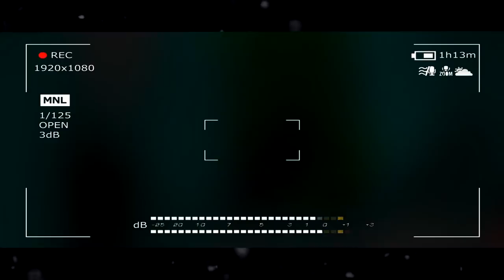ПОТЕРЯННЫЙ ЭПИЗОД УДИВИТЕЛЬНЫЙ МИР ГАМБОЛА | ПОЕТРЯННАЯ СЕРИЯ УДИВИТЕЛЬНОГО МИРА ГАМБОЛА